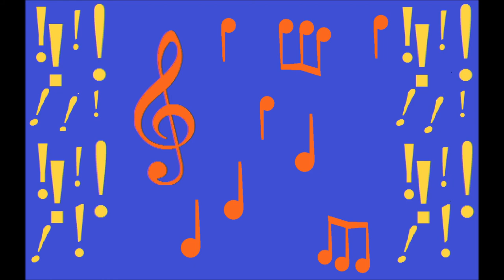Your friends all sing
I wrote these lyrics for the sake of a friend who was feeling down about her birthday, and didn't think it was an occasion worth attention.  But I wanted to celebrate her birth for my own reasons, because if she'd never been born, I would have been short a good friend.